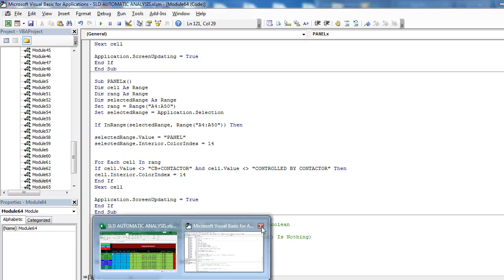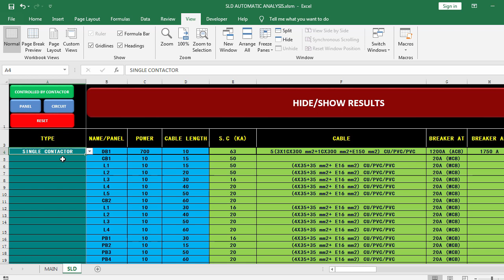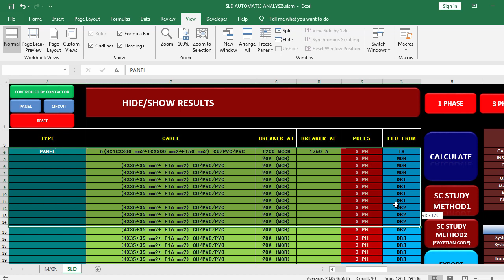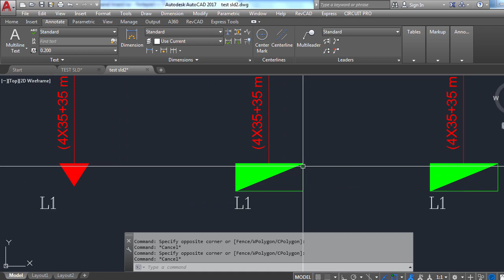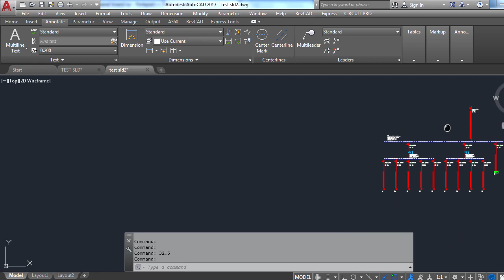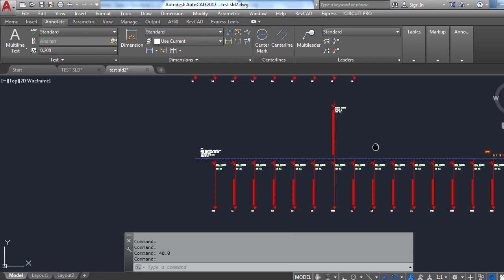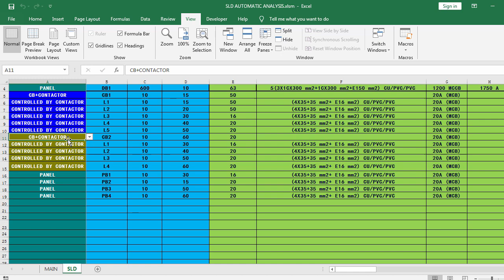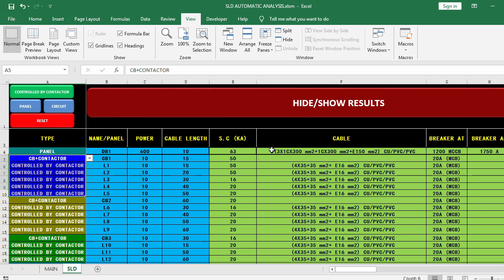DRAW PANEL SLD WITH EXCEL+AUTOCAD رسم مخططات اللوحات الكهربية